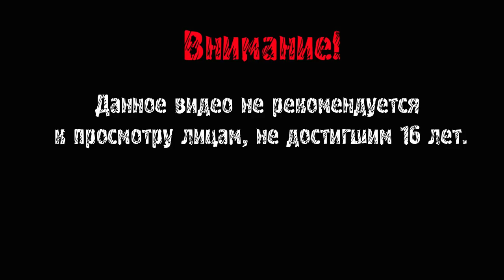САМУРАЙСКИЕ РАЗБОРКИ ► KIMONO